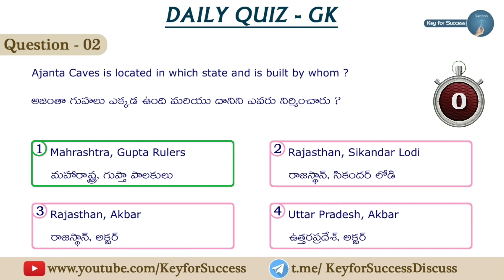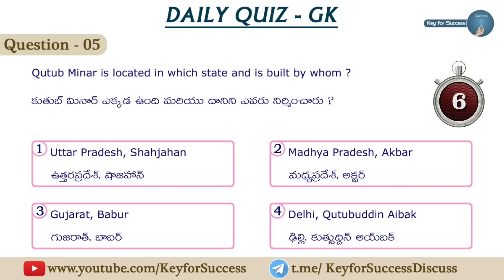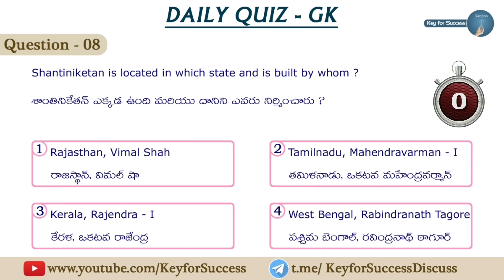Daily Quiz || GK || 07-09-2020 || Indian Monuments & Their Builders - 3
Indian Monuments & Their Builders - 3
Daily General Knowledge Quiz 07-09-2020

APPSC || TSPSC || SI & Constables || SSC (All Grades) || RAILWAYS || GRAMA/WARD Sachivalayalu || JL || DL || GROUP IV || VRO || VRA || Panchayat Secretary

~Key for Success